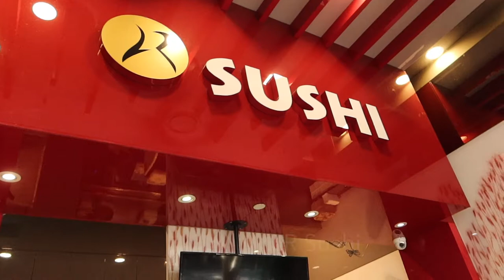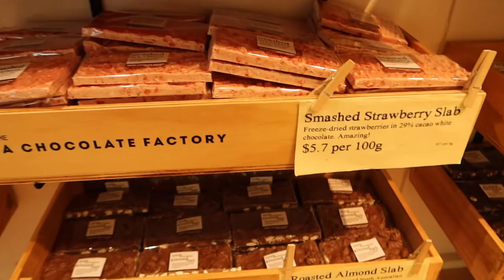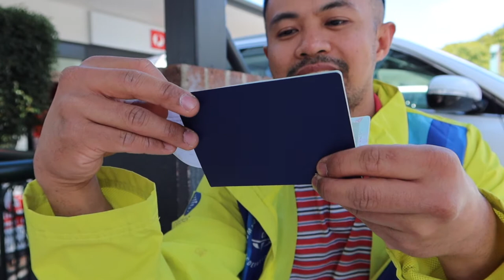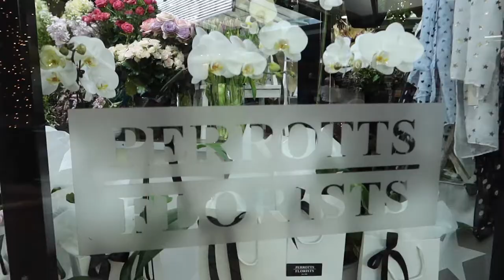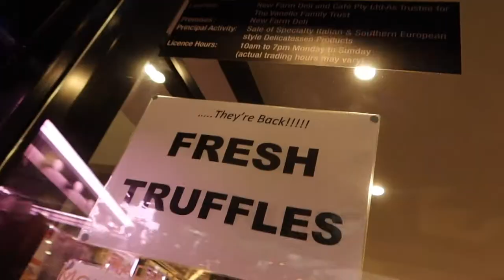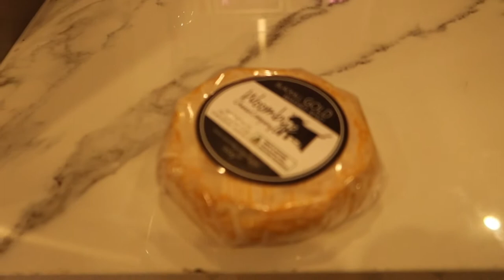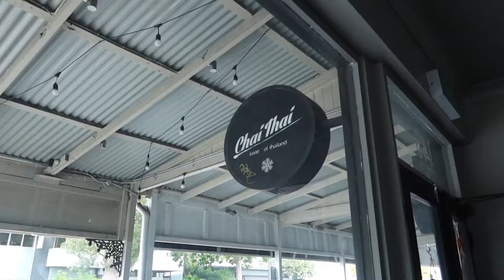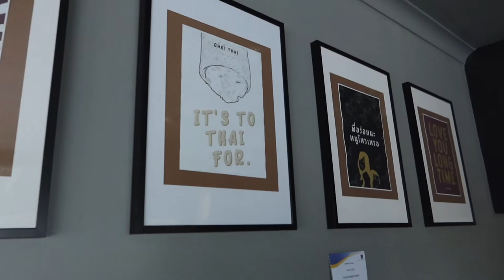Receiving my French Titre de Séjour / Residency Permit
After two long weeks of waiting (from my trip to the French Consulate in Sydney), and amidst the uncertainties of these trying times, the French Republic has given me a residence permit! Hooray!